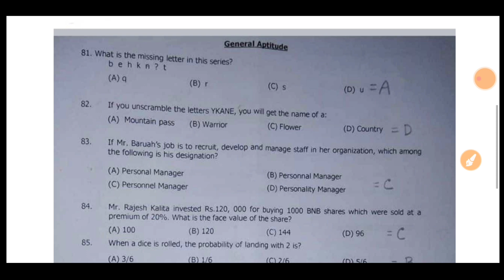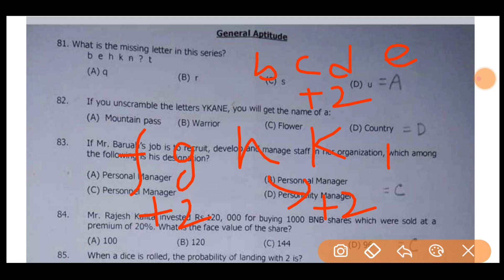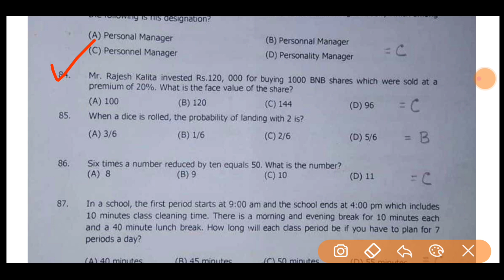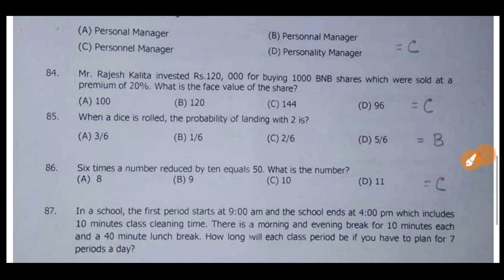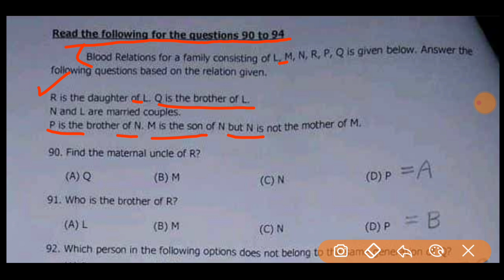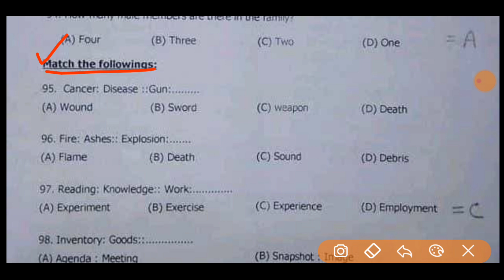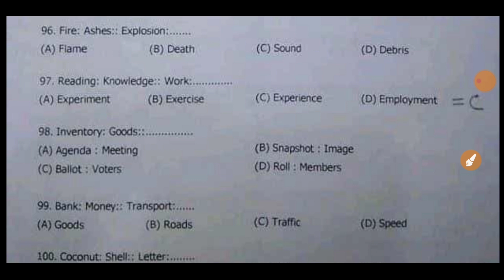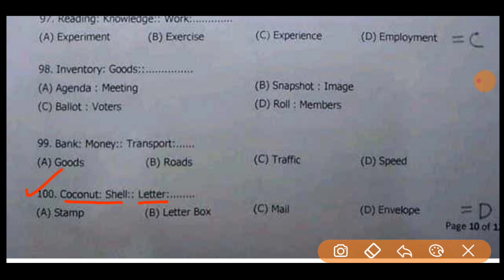Guwahati High Court Previous Year Questions Paper | LDA Copyist